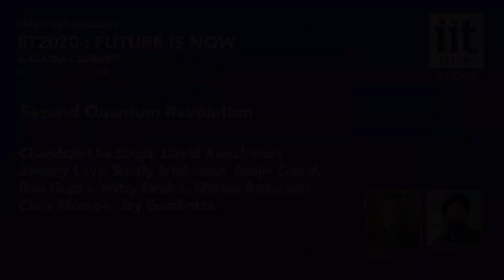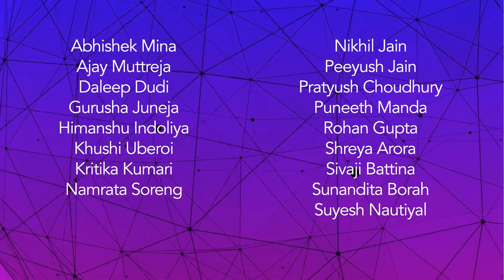IIT2020 125 STAGE 2 Second Quantum Revolution V1